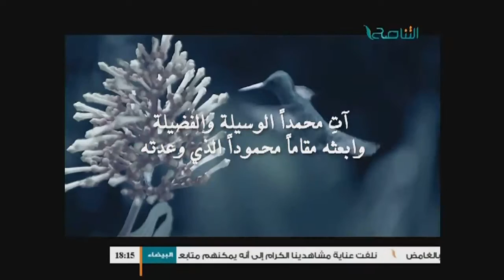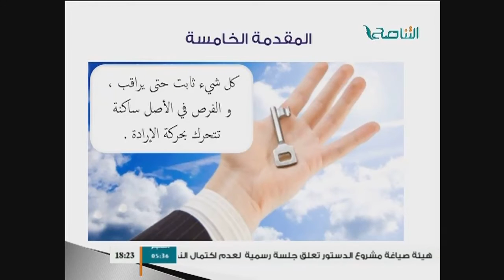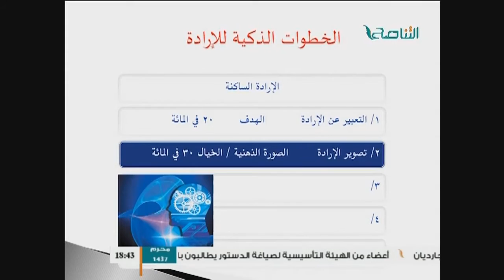دورة التنمية البشرية قوة الإرادة وكيفية جذب فرص النجاح ج4 مع د. محمد مايمون 10 - 11 - 2015